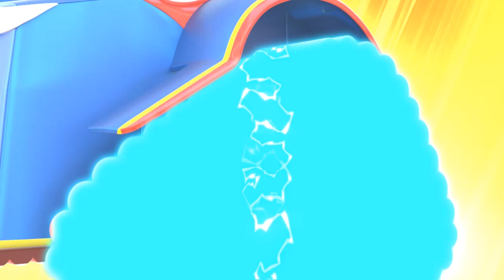HOLI: GIUSTO IN TEMPO per fare passare i PILOTI | Super Camion | Car City World App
Entra nel mondo di Car City, la nuovissima app per i piccoli fans di Car City! Gioca, impara con gli educativi, guarda gli episodi di Car City:
NEW! Car City custom products are now available! Click on the link to discover them all

Una gara è stata approntata nelle strade per celebrare le Festività. Ma, quando Walter incoraggia i partecipanti nota delle pile di paglia che ostruiscono il percorso trovandosi in mezzo alla strada. Carl si trasforma in un Bulldozer per rimuoverle, ma deve fare in fretta, i primi piloti si stanno avvicinando! il Suo ST300 si trasforma in una coppia di Super Reattori, cosi' SUPERCAMION, grazie alla velocità, riesce a stare in testa alla competizione, spianando la strada.

Benvenuti a Car City, un universo eccitante dove ogni tutti i tipi di veicoli vivono e prosperano insieme! Questa metropoli delle auto è piena di attivita, e  spesso i suoi residenti si trovano in situazioni difficili. Per fortuna, i nostri eroi sono sempre pronti a salvare un amico in difficoltà. Vieni a conoscere Carl il Super Camion, Tom il Carro Attrezzi, l'AutoPattuglia, e molti altri. Basata sulle serie che hanno già conquistato milioni di bambini in tutto il mondo. "Car City Super" porta lo show a nuovi livelli, ridisegnando e ridefinendo completamente le storie, basate sulla vita comune  e l'amicizia.

SuperCamion alla riscossa! Incontra Carl il SUper Camion, un supereroe che si dedica alla protezione della città di Car City. Sempre pronto per partire e dare una mano ad un abitante in difficoltà, ha l'abilità di trasformarsi in qualsiasi tipo di veicolo. Dal Super Camion dei Pompieri alla Super Barca, e con l'aiuto del suo fantastico ST3000, Carl risolve ogni problema. Quando un abitante è in difficoltà, Carl diventa Super Camion e decide in quale veicolo trasformarsi per aiutare i suoi amici. Pieno di risorse, Carl dimostra ai piu' giovani che con coraggio e perseveranza, si puo' risolvere ogni problema! Dal Super Escavatore al SUper Elicottero, o Super Camion Ribaltabile, Carl puo' trasformarsi in una moltitudine di veicoli per farcela! Vieni a conoscere anche Amber l'Ambulanza, Ben il Trattore, Edna l'Escavatore, Martley il Super Camion e tanti altri residenti che popolano Car City. Con diverse e distinte personalità e abilità, vivono e lavorano insieme felicemente.

NUOVO! Cartoni per Bambini di Car City con Carl il Super Camion! L'AutoPattuglia! Tom il Carro Attrezzi! Troy il Treno: